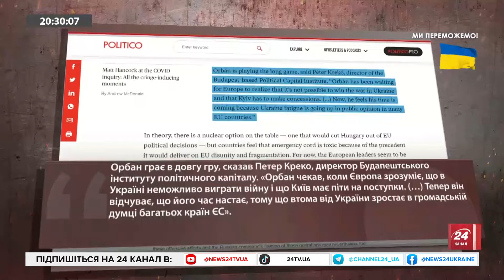Шокуючий лист від Орбана! / Хоче ЗАБЛОКУВАТИ ВСЮ ДОПОМОГУ Євросоюзу Україні ?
Прем’єр-міністр Угорщини Віктор Орбан погрожує заблокувати всю допомогу Європейського Союзу Україні та наш майбутній вступ до блоку. Він висунув умову, що лідери ЄС мають переглянути всю свою стратегію підтримки Києва.